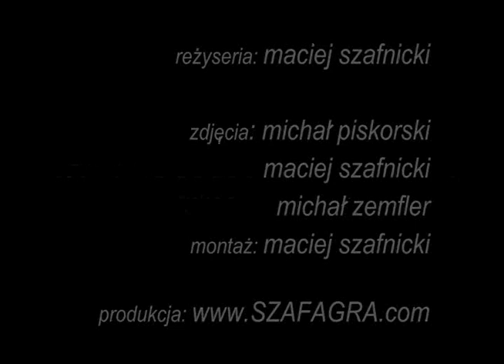BOULDERMONSTERS REAKTYWACJA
BOULDERMONSTERS reaktywacja, ŁDZ.